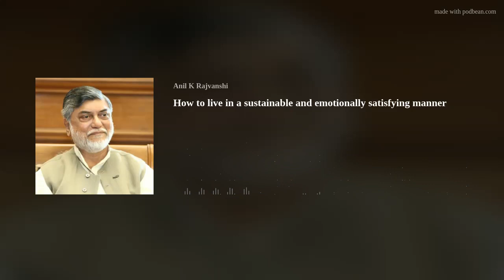How to Live in a sustainable and emotionally satisfying way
This is a podcast discussion of Dr. Anil Rajvanshi with Madhura Rajvanshi about how he has lived a sustainable life in Phaltan, Maharashtra.